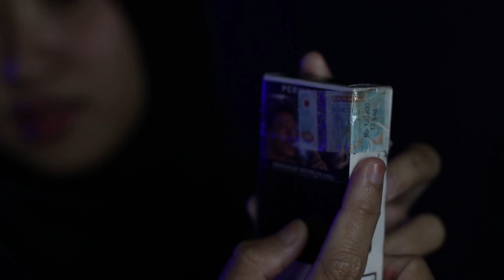CUKAI ADALAH? || TAHUN DEPAN BARANG INI JUGA KENA CUKAI!!!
Ternyata masih banyak yang keliru tentang cukai. Dalam video ini kita akan lebih mengenal tentang cukai dan manfaatnya bagi masyarakat.